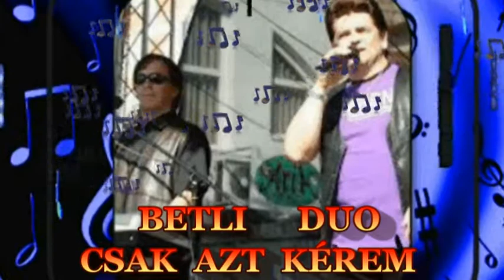♥♥♥ BETLI DUO - CSAK AZT KÉREM ♥♥♥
இڿڰۣஇڿڰۣஇڿڰۣஇڿڰۣஇڿڰۣஇڿڰۣஇڿڰۣஇڿڰۣஇڿڰۣஇڿڰۣ­இڿڰۣஇڿڰۣ
♥♥♥ KÖSZÖNÖM SZÉPEN MINDENKINEK , HOGY MEGHALLGATTÁTOK EZT A SZÉP DALT  , ÉS MEGNÉZTÉTEK HOZZÁ A VIDEÓM ! PUSZI- RÓZSIKA .. KELLEMES TÉLI ESTÉKET KÍVÁNOK MINDENKINEK SZERETETTEL..HATÁRON INNEN ÉS TÚL .! ♥♥♥ இڿڰۣஇڿڰۣ
இڿڰۣஇڿڰۣஇڿڰۣஇڿڰۣஇڿڰۣஇڿڰۣஇڿڰۣஇڿڰۣஇڿڰۣஇڿڰۣ­இڿڰۣஇ